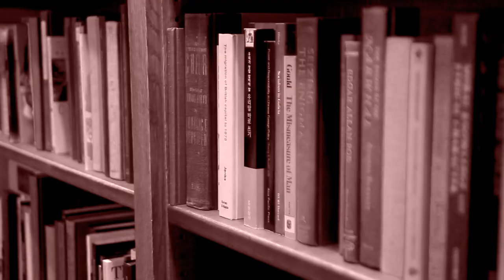BIBLIOPARQUE MARQUÉS DE SAN JORGE - EL CONTADOR DE HISTORIAS [LA CASA]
"Te invitamos a disfrutar de las narraciones de nuestro Contador de historias. ¡ Acompáñanos para aprender sobre la Villa Imperial !

No olvides:

Darle like 👍🏻
Comentar🗣
Compartir 📢